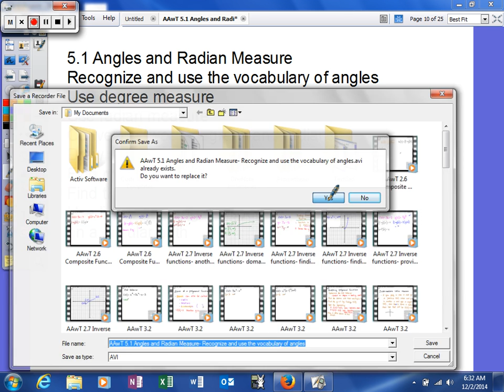Mooney - 5 1 Angles and Radian Measure - Recognize and use the vocabulary of angles